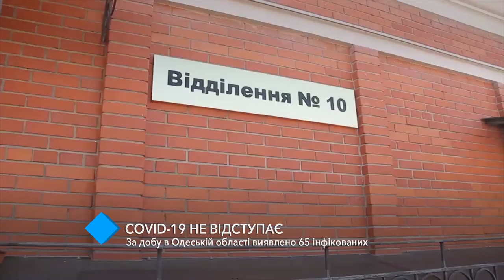COVID-19 не отступает: за сутки в Одесской области выявили 65 инфицированных